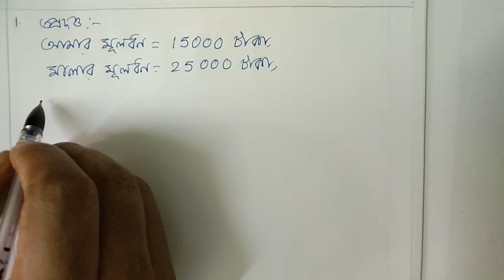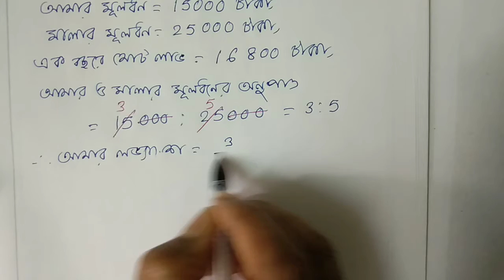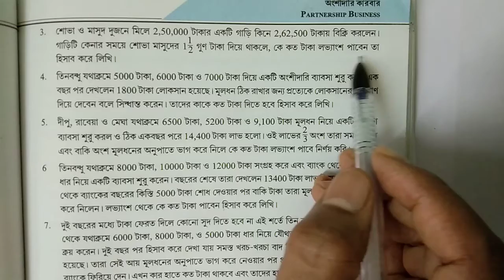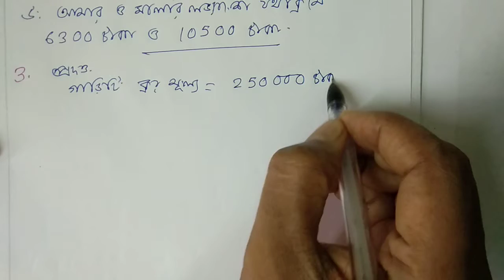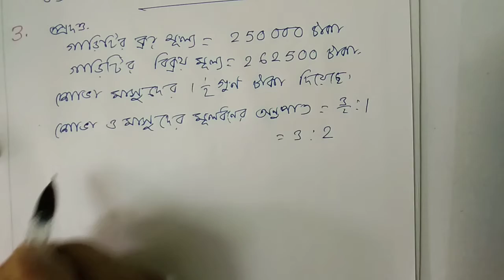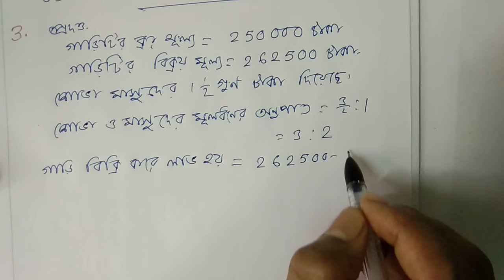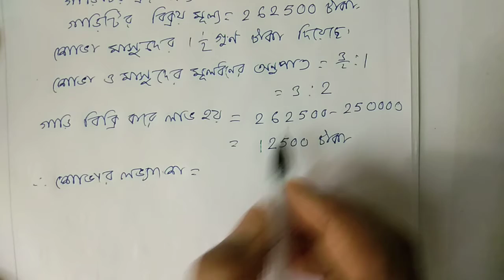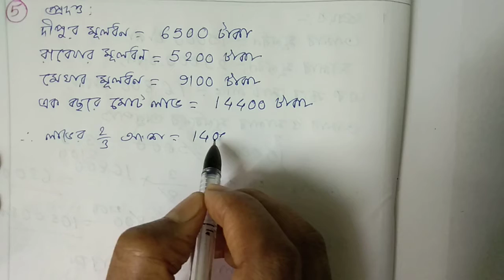কষে দেখি-14(1-5)/অংশীদারি কারবার/partnership business/part-1/X/গণিত প্রকাশ /অধ্যায়14/DpmSir